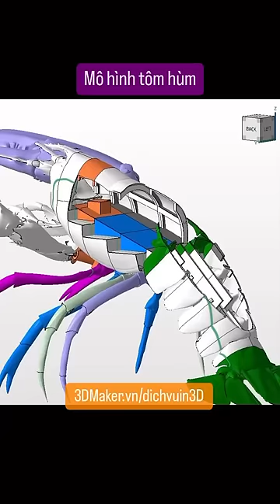Mô hình in 3d tôm hùm siêu to khổng lồ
In mô hình 3d FDM giá cực rẻ.
Địa chỉ: Số 77A-77B Hiệp Bình, Phường Hiệp Bình Phước, Thành Phố Thủ Đức ,TP Hồ Chí Minh
3DMaker cung cấp dịch vụ in 3d chuyên nghiệp, báo giá và xử lý đơn hàng in 3D nhanh chóng. Dịch vụ in 3d khổ lớn với công suất trên 100,000 giờ in 3D mỗi tháng của 3DMaker đáp ứng tốt mọi yêu cầu in 3D của quý khách. Với trung tâm cung cấp dịch vụ in 3D quy mô và hiện đại được vận hành bởi đội ngũ kỹ thuật, bảo trì chuyên nghiệp 24/7, chúng tôi luôn sẵn sàng cho nhu cầu sử dụng dịch vụ in 3D của khách hàng từ một đến hàng ngàn sản phẩm in 3d trong thời gian ngắn nhất.